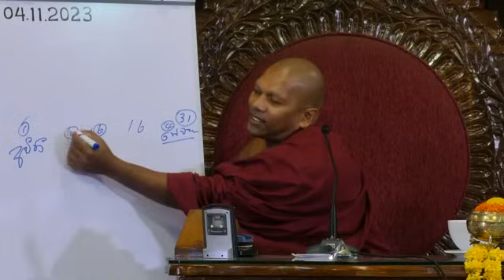මිනිස්සුන්ට Busy නිසා වෙච්ච හෙනේ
ආරාමයට කුමක් හෝ පූජා කිරීමට සහ ආරාමයේ සසුන්ගත වීමට අවශ්යනම්න් සහ පිංකමකට දායක වීමට ඔබට අවශ්‍යනම් එය සදහා ආරාමයේ පුණ‍ය්‍ භාරයේ කටයුතු කරන හර්ශ මහතාගේ මෙම දුරක්ථනය අන්කයට අමතන්න  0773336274 (හර්ශ මහතා)වැඩි විස්තර සදහා මෙම පිටුවට ගොස් බලන්න
අප සියලු දෙනාටම මේ ජීවිතයේදිම මේ බුද්ධ ශාසනය තුලදී මාර්ගඵල අවබෝධ වී බුදු පසේ බුදු මහරහතන් වහන්සේ නිවී සැනසී පැමිණ වදාල නිත්‍ය මංගල පරම සුන්දර අම්ෘත මහා නිර්වාන ශාන්තිය ශාක්සාත් කර ගැනීමට මේධර්ම දානය  පින කුසලය හේතූ වේවා වාසනා වේවා..  හේතු වේවා,වාසනා වේවා.